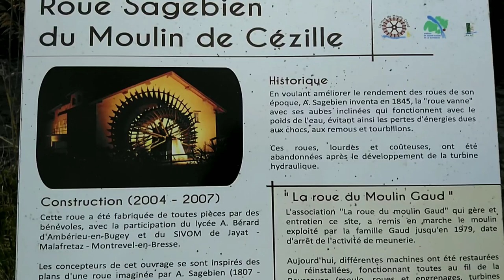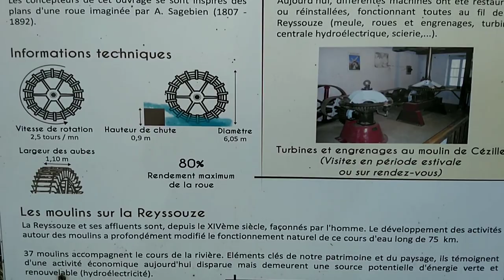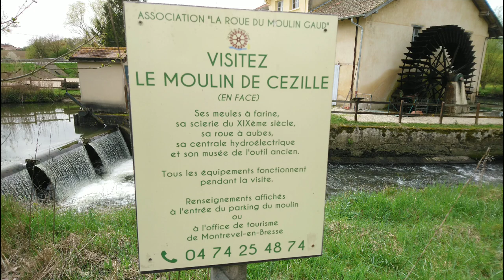A Windmill (water wheel) In Old Amsterdam (france)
Le Moulin (mill) De Cezile.
I've driven past this water wheel a few times and thought, I must stop. On Sunday I did.
Always loved the song. Written by , Ronnie Hilton, 1964

Filmed with a Sony XA2 and edited with Adobe Premiere (the phone app). It's laborious, and picky to actually edit on/with, and.. you can't import music files. I had to record the song onto the phone itself rather than the macbook with a decent mic and then transfer the mp3 file to the phone. But as a free app. it's good.

No mice were harmed before, during, or after this video.